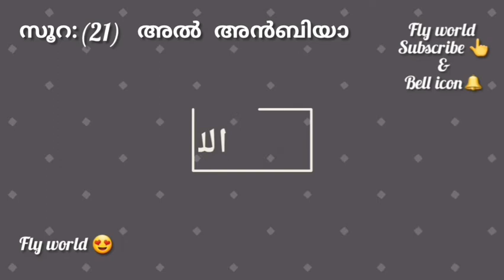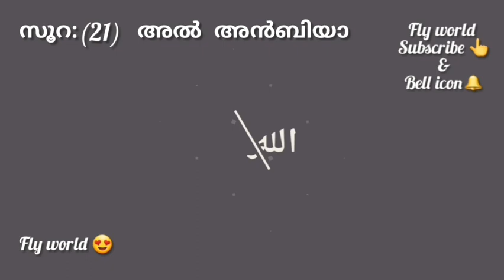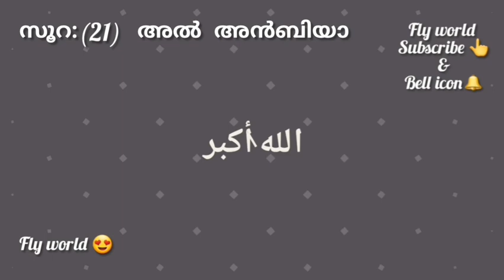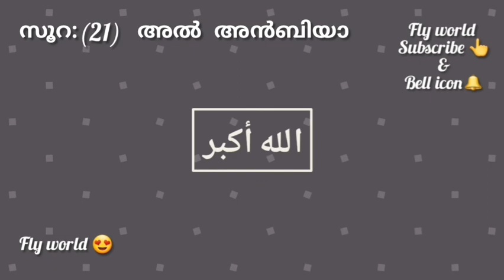Surat 21 Al Anbiyāʼ Malayalam Translation Only | Fly World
Surat 21 Al Anbiyāʼ Malayalam Translation Only
Fly World Channel for Amazing Videos